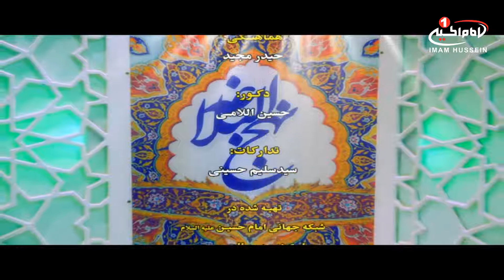نهج البلاغه (2): پیرامون کتاب نهج البلاغه، دکتر حسین فریدونی، کربلا، 1439 ق